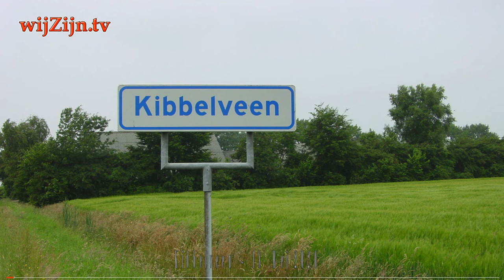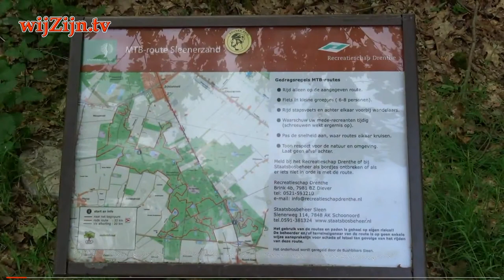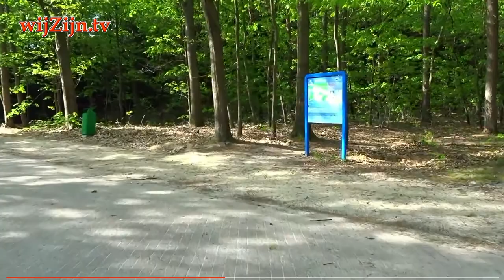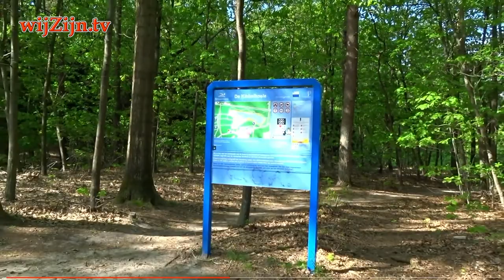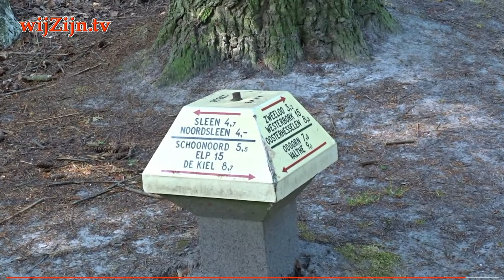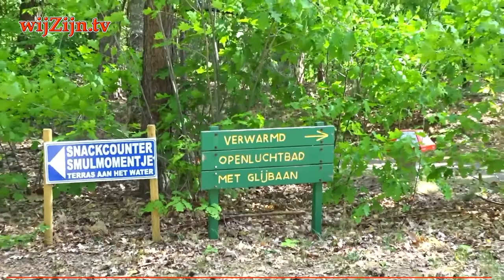KIBBELVEEN: Kibbelkoele & Slenerzand in Coronatijd 🦠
Jan Eggens deed voor wijzijn.tv op 18 mei 2020 een rondje Kibbelkoele en het Slenerzand. Door de Coronatijd vrijwel stil en verlaten...

en via Internet op alle apparaten op of via Instagram.